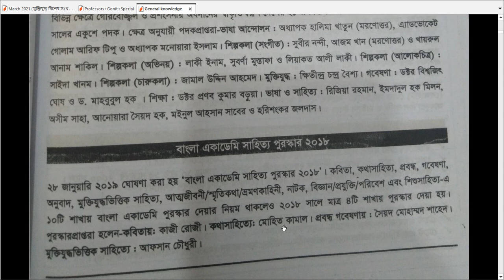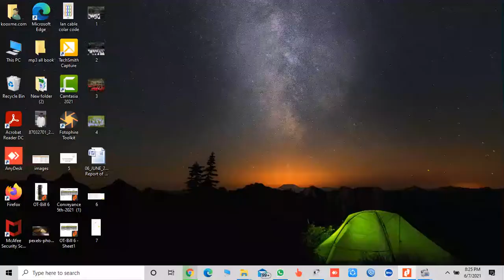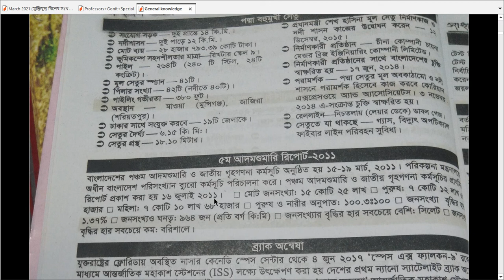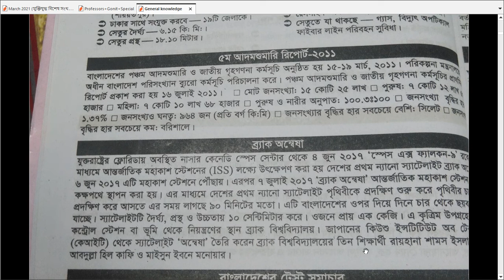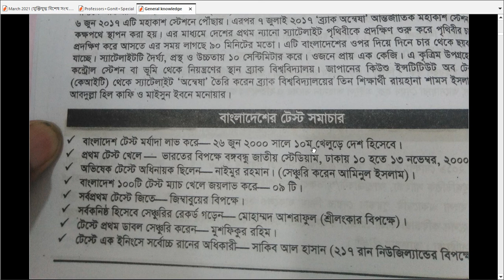সাধারণ জ্ঞানের গুরুত্বপূর্ণ প্রশ্নাবলী পর্ব ৪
School 999

সাধারণ জ্ঞান,১৫ টি গুরুত্বপূর্ণ সাধারণ জ্ঞান mcq,সাধারণ জ্ঞান কুইজ,বিসিএস সাধারণ জ্ঞান,বাংলাদেশ সাধারণ জ্ঞান,প্রাথমিক নিয়োগ সাধারণ জ্ঞান সাজেশন,প্রাইমারি শিক্ষক নিয়োগ সাধারণ জ্ঞান,প্রাথমিক শিক্ষক নিয়োগের সাধারণ জ্ঞান সাজেশন,উপজাতি বিষয়ক গুরুত্বপূর্ণ প্রশ্নাবলী,সাধারণ জ্ঞান চূড়ান্ত সাজেশন,প্রাথমিক শিক্ষক নিয়োগ প্রস্তুতি 2021 সাধারণ জ্ঞান,বিভিন্ন পরীক্ষায় সাধারণ জ্ঞান থেকে আসা mcq প্রশ্ন উত্তর পর্ব - ১,সাধারণ জ্ঞানের 20 নাম্বার,দণ্ডবিধির গুরুত্বপূর্ণ ধারা পর্ব-১,সাধারণ জ্ঞান প্রস্তুতি